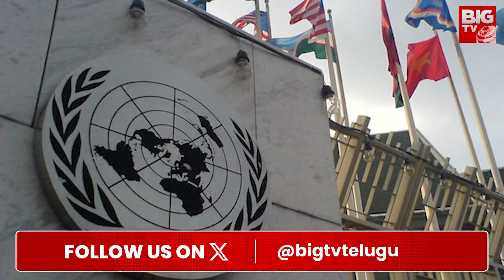America Jealous On India | భారత్ రష్యాతో దగ్గరైతే అమెరికాకు నొప్పేంటీ..? | Modi Russia Tour | BIG TV